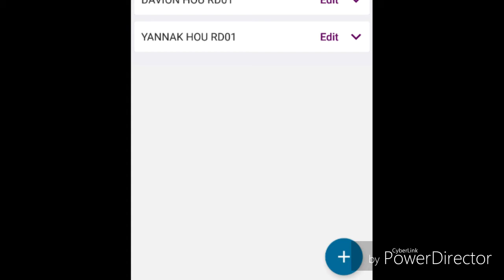EPS 4-29-2019 Market Cap (Capitals)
Just Facts for you that CAMBODIA/KAMPUCHEA/Cambodia is Rich/RICH and older like WE SUN (ZERO) MUY (ONE) Civilisation/Civilization, Yes US KHMER Beings (Cambodian Beings) is before Egypt, Africa.

This is how We look at the Charts from US/ME, a Tutorial from US/ME, please play STOCKS MARKETS at your own risk of knowing the Gains/Loss in your MONEY.

Look for EPS, Earnings Per Share, usually pays Per Stock(s)/Shares you Owned.

Famous Stocks Market Capitals of the Earth/Galaxy/Galaxies/Pandei/Universe/World:

B is Billions, but can be typed out like 1,000B or 1.0B is One/1 Trillion Dollars, if I am not mistaken if it reaches above 999 Billions of Dollars and either stay at B/T.

AAPL (Apple Incorporation) - $964.79B Plus
MSFT (Microsoft Corporation) - $995.62B Plus
GOOG/GOOGL (Alphabet Incorporation) $449.74B/388.03B Plus

What ever told you Economic Crisis is just playing with your minds, just to taught you with end of the World scenarios, but We MONEY, We in front of YOU, WE can't Spend all of this, takes too long, plus We would have to Build Satellite Cities across this Planet of Pandei/Earth.

Us Money of Us, spend wisely, can't talk much, argued/conflict with the Camera Species, but US "KH" KHMER (Cambodian Beings) Beings and ALLIES Won, that is if you wanted to know the Reasons and they they were plotting a borrow for Life with the Two Secret Video Files of making Money today, and Cool Edit and Cyberlink belongs to Cambodia, just to make Long story short Cyberlink is from Cool Edit and is from Cambodia, be Safe much Love Everyone.

PDF